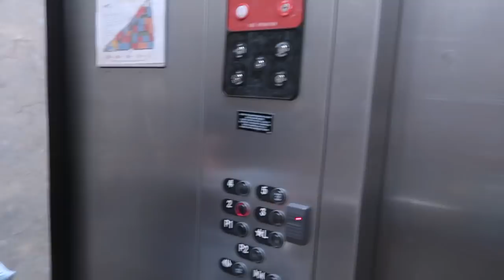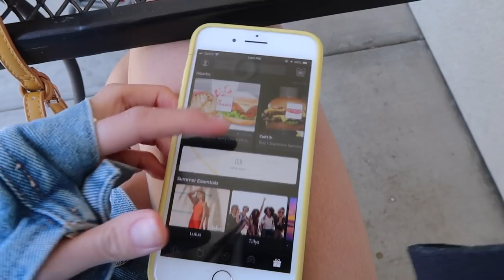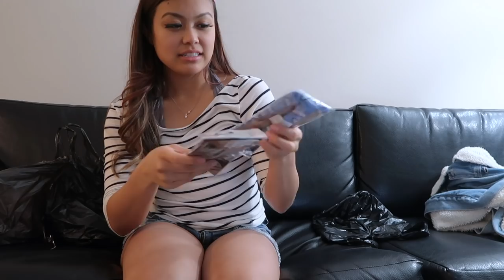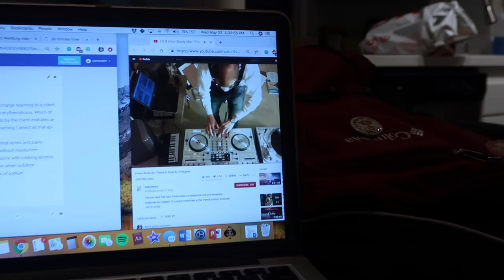procrastination at its finest | day in the life of a nursing student